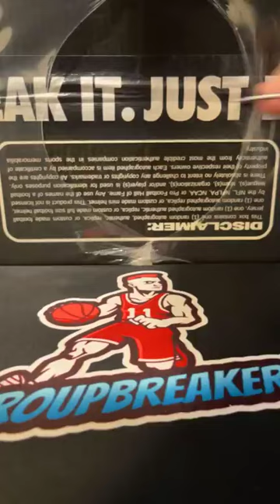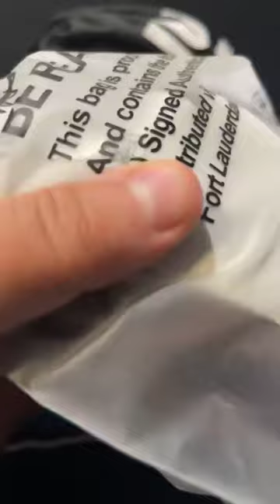BREAK #3972 - O.G BLACK BOX PICK YOUR TEAM BREAK #3972 - October 31st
TEAMS:
Adam Garza Cleveland Browns
Andrew Wehri New Orleans Saints
Brandon Scott New England Patriots
David N Andrea Buffalo Bills
David N Andrea Los Angeles Chargers
David N Andrea San Francisco 49ers
David N Andrea Washington Commanders
Geurin Erdmann Tennessee Titans
Jake Burger Arizona Cardinals
James Detrick Baltimore Ravens
James Detrick Miami Dolphins
Jason Lowery Atlanta Falcons
Jason Lowery Tampa Bay Buccaneers
Jesse Foster Chicago Bears
Jessica Payson Carolina Panthers
Jessica Payson Dallas Cowboys
Jessica Payson New York Giants
Jessica Payson Seattle Seahawks
Juan Morquecho Cincinnati Bengals
Juan Morquecho Houston Texans
KaiandSarah Bloom Minnesota Vikings
Kno Mekon Pyawasit Green Bay Packers
Kno Mekon Pyawasit Los Angeles Rams
Mitch Black Detroit Lions
Mitch Black Kansas City Chiefs
Mitch Black New York Jets
Riley Hack Denver Broncos
Sean Hearst Jacksonville Jaguars
Steven McCarter Las Vegas Raiders
Tim Walker Philadelphia Eagles
Tim Walker Pittsburgh Steelers
Tim West Indianapolis Colts